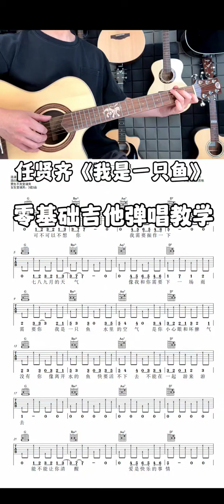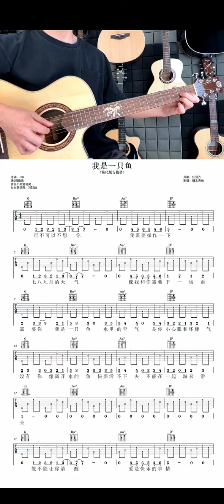吉他弹唱任贤齐《我是一只鱼》适合吉他新手吉他初学者的弹唱吉他谱